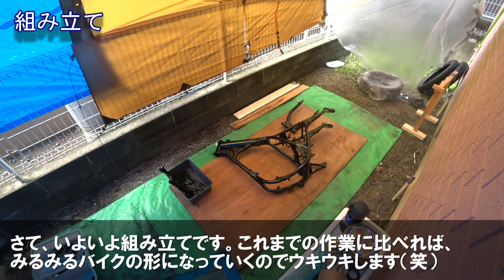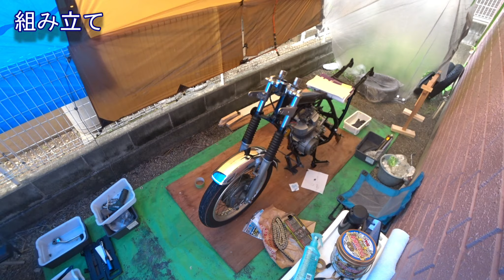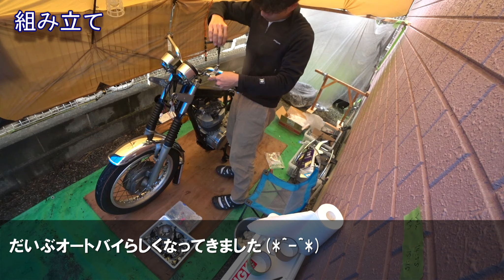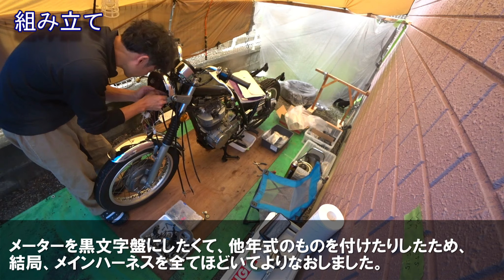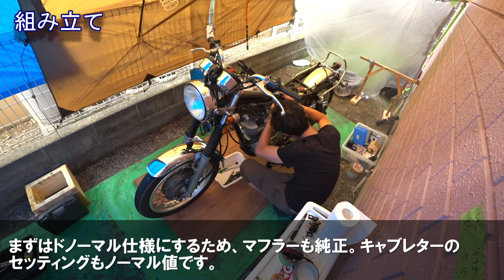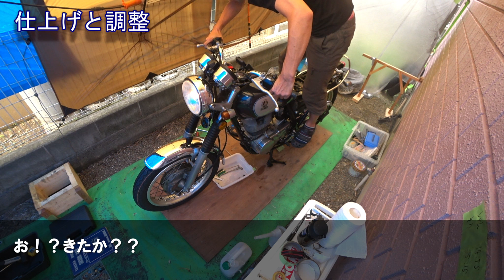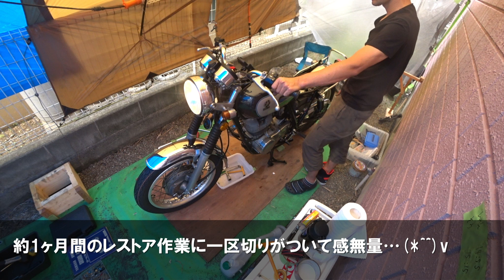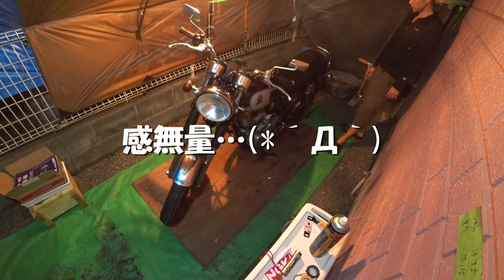ヤフオク！で買ったSR500をレストアしてみた！100倍速15分でフレームから完成まで！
ヤ〇オク！で購入したSR500を素人なりにフレーム塗装からレストアしてみました。幸い、エンジンは元気だったため特に手を入れず、それ以外はほぼほぼ手入れしてくみ上げました。
中古部品を中心にフリマアプリやオークションサイトで入手し、消耗品は純正部品を注文。
約１ヶ月半ほどでなんとか完成までこぎつけました。これからたくさんかわいがっていきたいと思います。

今回のレストアで使用した塗装関連アイテム
新富士バーナー パワートーチ RZ-832(専用容器 RZ-860 1本付)

新富士バーナー ロウ材シリーズ RZ-100 一般用銀ロウ φ1.0×300mm

アネスト岩田 AIRREX スプレーガン 重力式 初心者向き PS-9513B-04

Tinova TS-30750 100V家庭用電源 750W 静音オイルレスコンプレッサー

関西ペイントPG80 ブラック1kgセット（シンナー/硬化剤/道具付）